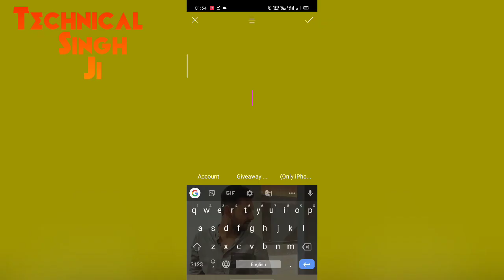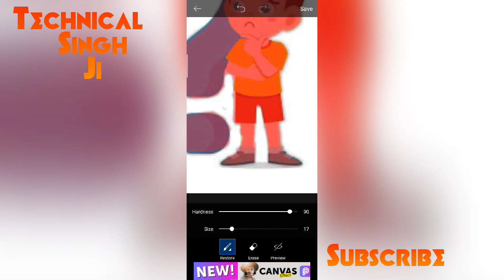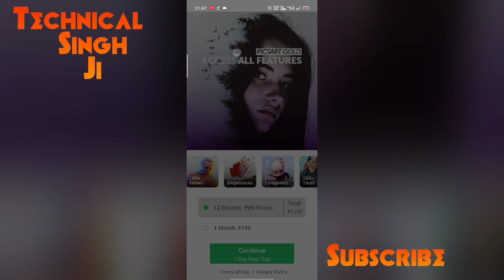Creating Thumbnail for my YouTube video |Technical Singh Ji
Mobile i use to shoot my video
Realme x
Tripod i use
Mobile no. (For any help)
My other YouTube channel➡Rounak singh
Link⬇
Support